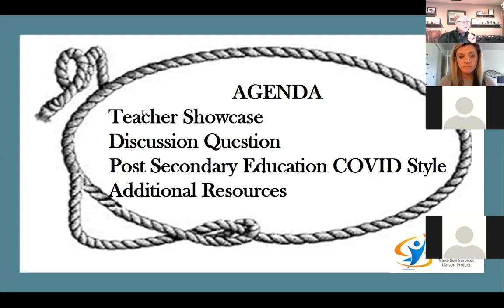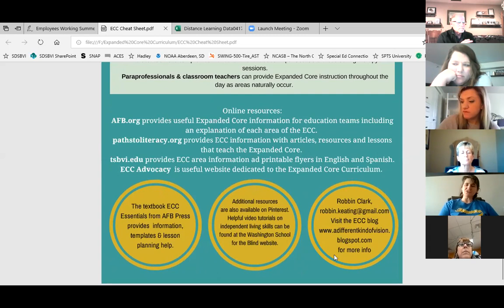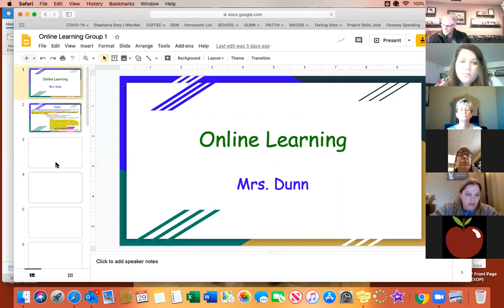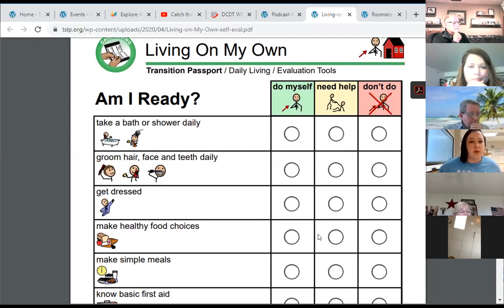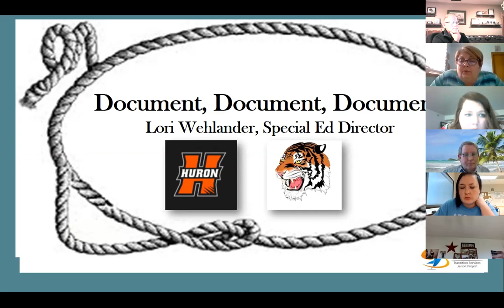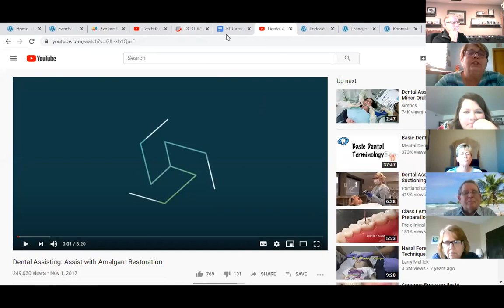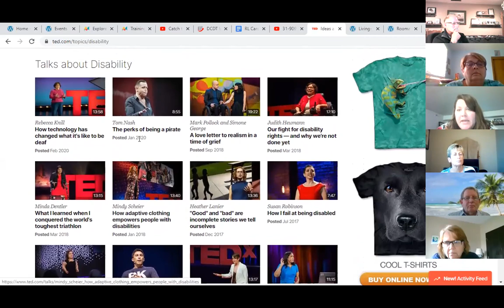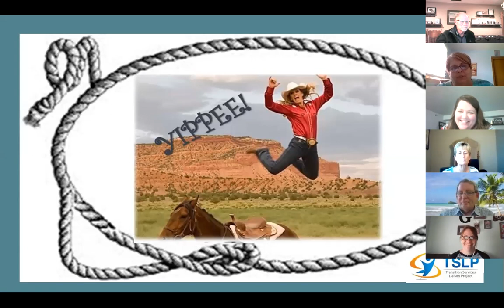Transition Sharing Roundup